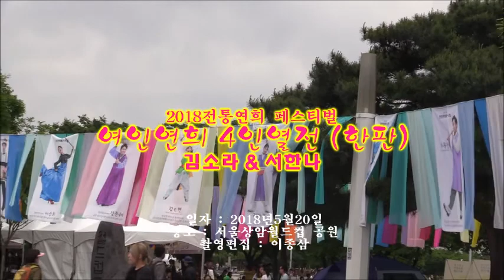2018전통연희 페스티벌 (김소라&서한나) 한판 (상암월드컴공원)